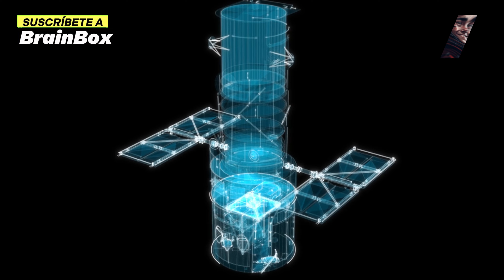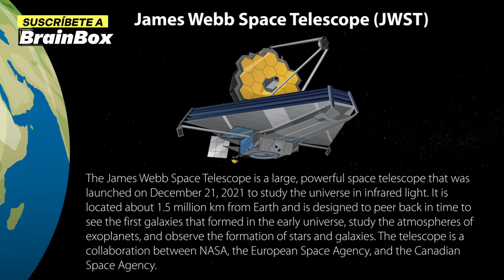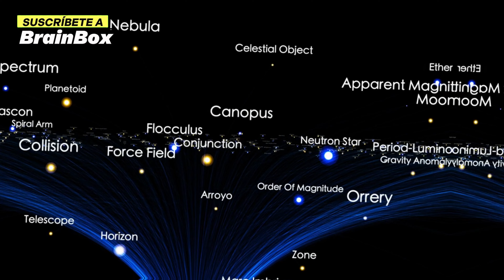HACE 1 MINUTO: ¡El Telescopio James Webb Anuncia la Primera Imagen Real del Borde del Universo!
El anuncio resonó como un eco desde los confines del cosmos: el Telescopio Espacial James Webb ha capturado la primera imagen tangible del límite del universo observable. En un logro sin precedentes, los científicos lograron vislumbrar una región lejana donde la luz del pasado más remoto se encuentra con la negrura del vacío intergaláctico.

La imagen muestra un panorama deslumbrante: un mosaico de galaxias primordiales esparcidas en una vasta extensión de oscuridad cósmica. Cada punto de luz y cada galaxia distante nos transportan a una época en la que el universo era apenas un recién nacido, en sus primeros momentos de formación. Esta instantánea del borde del universo es mucho más que una simple fotografía; es una ventana hacia los orígenes mismos de nuestra existencia.

Gracias a la visión infrarroja del Telescopio James Webb y su capacidad para atravesar densas nubes de polvo cósmico, los astrónomos ahora pueden examinar cómo las primeras estructuras galácticas emergieron y evolucionaron durante los primeros miles de millones de años tras el Big Bang. Esta imagen histórica marca un hito en nuestra búsqueda por comprender el origen y la evolución del universo.

Nos recuerda cuán pequeña es nuestra posición dentro de la vastedad del cosmos y nos invita a reflexionar sobre las maravillas que aún nos esperan más allá de los límites de nuestra visión. En síntesis, esta primera imagen del límite del universo capturada por el Telescopio James Webb no solo es un logro científico sin igual, sino también una fuente de inspiración para seguir empujando los límites del conocimiento humano y explorar las profundidades del espacio sin fin.

¿POR QUÉ NO VES ESTE NUEVO VIDEO DEL CANAL?

HACE UN MINUTO: ¡BETELGEUSE Acaba de EXPLOTAR y Algo TERRORÍFICO Está SUCEDIENDO!

Síguenos y aprende algo nuevo cada día en menos de un minuto 🧠 🛸

 ¡Sigue sorprendiéndote con más videos originales y de calidad!